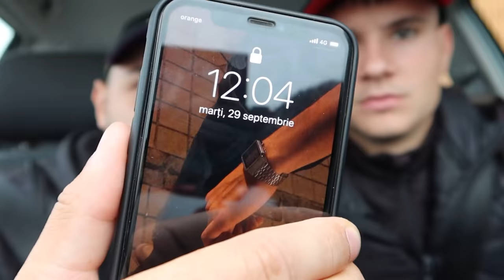MĂNÂNC MÂNCARE DIN RECLAME TV PENTRU O ZI !!!